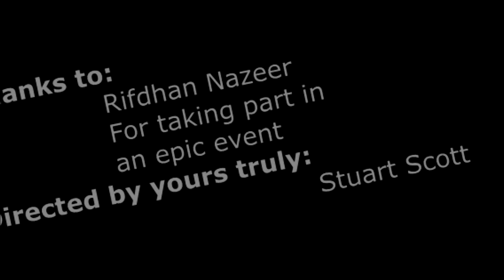English Culminating Stephen Leacock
Stuart Scott
                                                        The State of Mind

              Malevolent clouds submerged into the sky. Pain filled the horizon surges of wind pulsed through the air, trees dancing in despair. A storm is approaching; black smoke billowed into the dark sky. Longmire an aluminous character smothered in anger rinsing his face in fear. The Darkness covering the walls, his mind full of defeat, mayonnaise left on his cheek, constantly checking his watch as if time was of the essence.
 The sinister Shade, awaiting his opportunity to escape. The confusion of Shade rose above, his purpose was unknown. Willing and wanting to do anything to get what he wants. Longmire having no mixed feelings towards Shade, as if he was guiltless, if anything had come to the point of no return he would have no regrets. Longmire then rose to the occasion as if Shade was the end to his story, the treacherous undefined killer would be his river of Styx in Dante's Inferno.